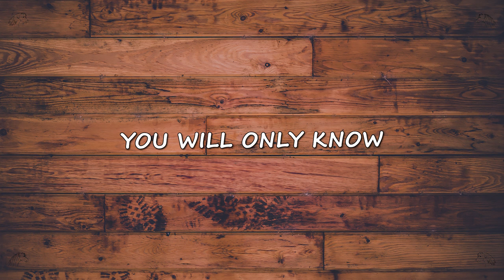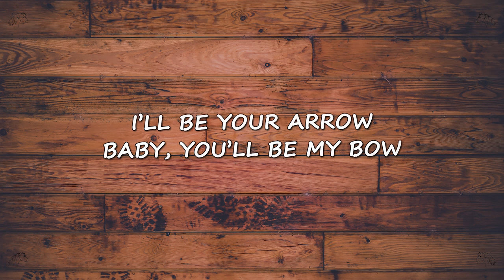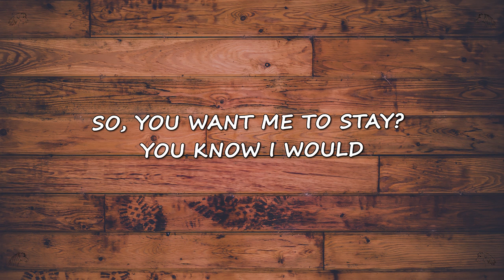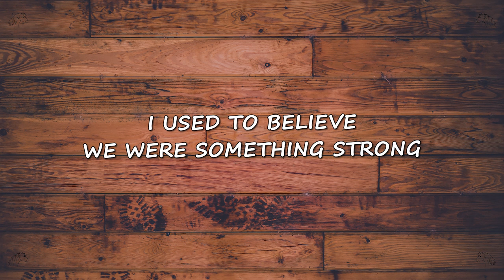Eamonn Conor - Pony Ride (Chrisben Remix) [Official Lyric Video]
Listen and if you enjoyed it then hit "like". Also, make sure to share the song with your friends and neighbors :)